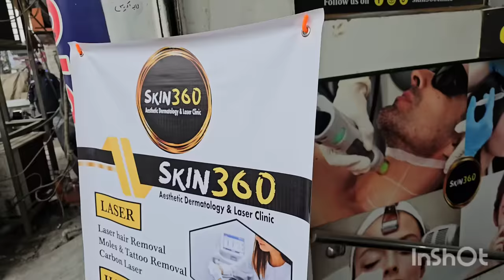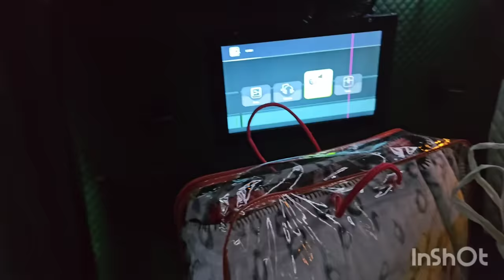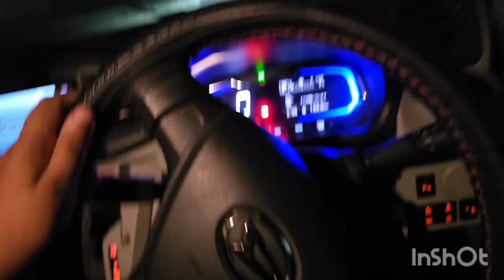Mai Ne Fatima Ko || Kia Message Dia 😢 Ali Se Baat Ki